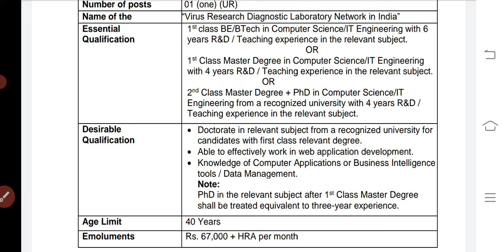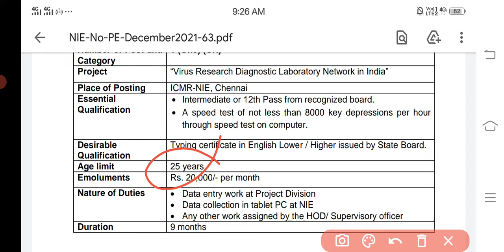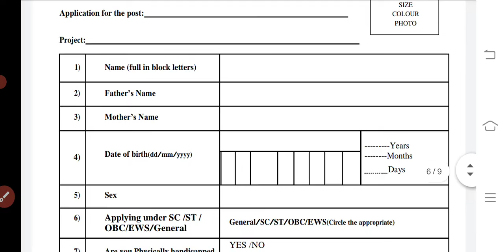Tn Health department jobs 2021 | TN Department Pharmacist & Nursing Assistant Job |TN GOVT Jobs 2021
| 2021 government jobs tamil | job vacancy 2021 in tamil | tamilnadu government jobs 2021 | tamilnadu govt jobs 2021 in tamil | tn govt jobs 2021 in tamil | tn govt jobs 2021 | permanent government job | 2021 govt job vacancy | jobs today.